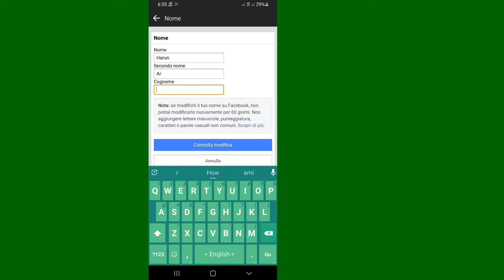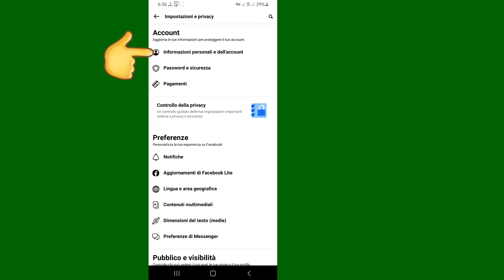Come Impostare Un Unico Nome Su Facebook 2022 | Come Impostare un Solo Nome sul Profilo di Facebook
Ti mostrerò Imposta nome singolo su Facebook. Guarda questo video e impara Imposta nome singolo su Facebook [iPhone e Android]

Per cambiare il tuo nome singolo su Facebook:

Connetti VPN all'Indonesia
Rivedi i nostri standard di nome.

Fai clic su account in alto a destra su Facebook.

Seleziona Impostazioni e privacy, quindi fai clic su Impostazioni.

Fare clic su Nome.

Inserisci il tuo nome e fai clic su Rivedi modifica.

Inserisci la tua password e fai clic su Salva modifiche.